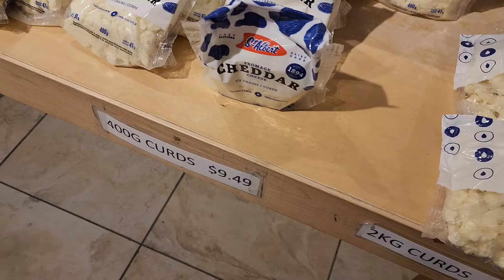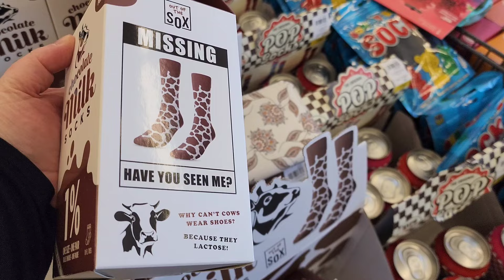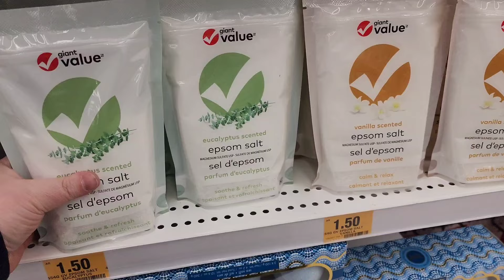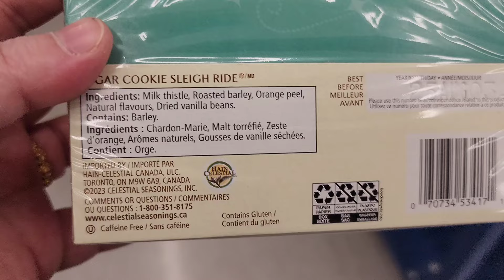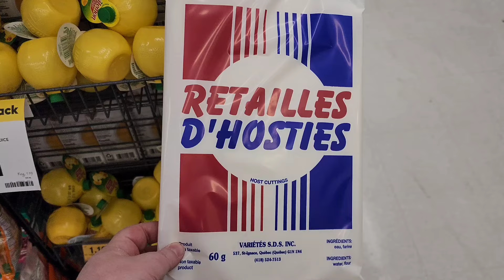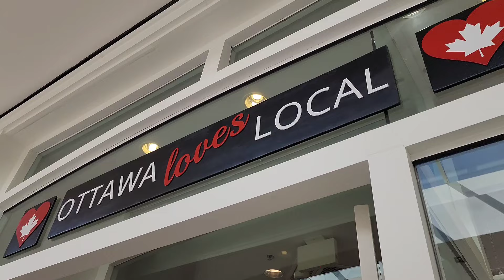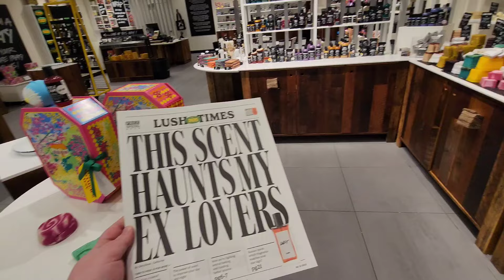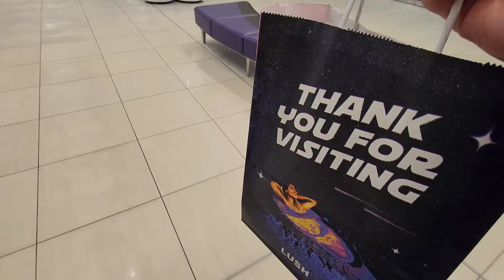SHOPPING DAY! LUSH, MALL LUNCH AND GIANT TIGER